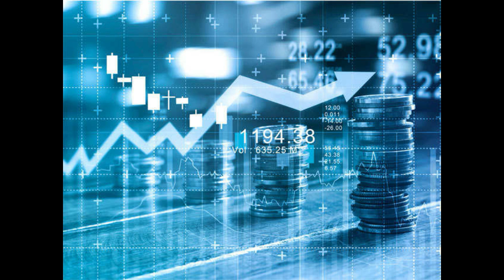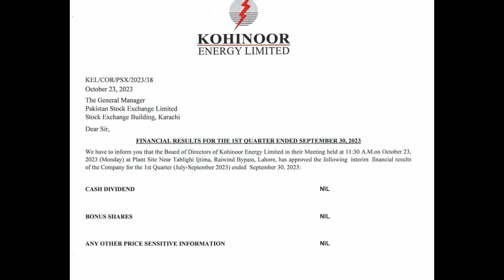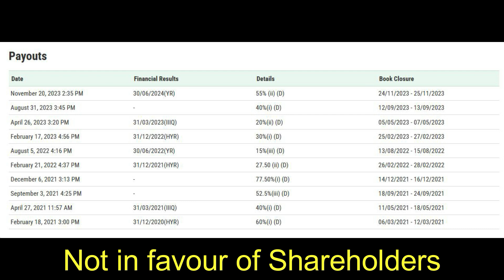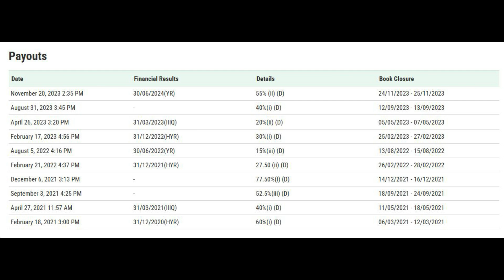Kohinoor Energy Limited part (KOHE) 4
how to make money Pakistan stock exchange PSX Kohinoor Energy# Limited# (KOHE)

Kohinoor Energy has skipped dividend for Sept qtr 2023 despite the EPS of 3.40.
It is a Saigol group of company which is known for book manipulation and not paying their shareholders but this is a unique share of Saigol group which pays dividend
May announce again dividend in December Closing but will definitely give you dividend in June Closing

closing#PakistanStockExchange#PSX#StockMarketPakistan#StockMarketAnalysis#PSXUpdates#PakistanTrading#PakistanShareMarket#StockTradingPakistan#PakistanStockExchangeNews#StocksPakistan#PSXAnalysisa#StockExchangePakistan#pakistanstocksanalysis